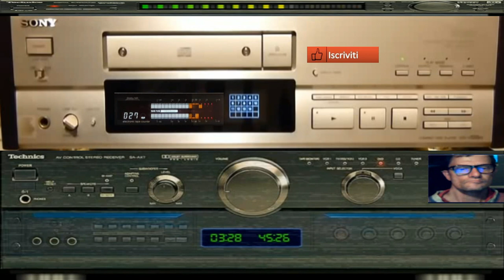GIovanni mauri Gnam Gnam Bronto scorpio style bazille vst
vst usato per composizione Bazille 2 hue
nome del brano Bronto scorpio